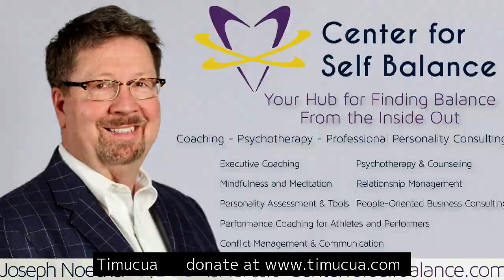Elizabeth Baker, Sarah Morrison, art by Patrick Tafoya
New Renaissance artist Elizabeth A. Baker will premiere two original works: the first a solo entitled OBJECT STUDIES — Obsolete Data, and the second, SURFACE STUDIES — Insta-Meta, which will be a duet with violinist Sarah Morrison.

SURFACE STUDIES, is a series of works that consider the nature of three-dimensional objects represented through various two-dimensional mediums such as paper, carbon-paper, phone screens, etc., which are ultimately interpreted by a performer in the undefined dimensional world of sound. Insta-Meta adds another layer to the process by exploring the reactionary nature of visual stimuli, surfaces are created and manipulated by a curatorial performer in real-time, then presented to a reactionary performer on an instrument — the goal of the reactionary performer is to be completely present in the harsh juxtaposition from image to image and to quell the performative impulse to create a smooth transition between content.

OBJECT STUDIES, takes a new approach to the process, three-dimensional objects are described on paper using the fairly antiquated technique of illuminated manuscript on a special contact amplified surface designed in tandem with a close miking system to capture the sounds of nibs, ink, and paper. Sounds from the illuminated manuscript process are processed in real time through the use of interactive gesture based technology, that at once highlights the preciousness of sound, whilst exploiting the spaciousness of a performance hall.The product of OBJECT STUDIES is a letter, which serves as a score for another realisation of SURFACE STUDIES — whereby a performer uses the description of an object they haven’t seen to interpret the energy of that object through the medium of sound — as such any performance of OBJECT STUDIES ends when the letter has been fully addressed and sealed with a wax stamp. In Obsolete Data the objects to be described in illuminated manuscript are things that have been used for the storage or dissemination of data in the past, that have been discarded or otherwise replaced by newer technology.
Art by our good friend Patrick Tafoya.